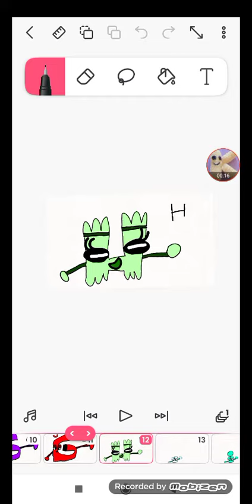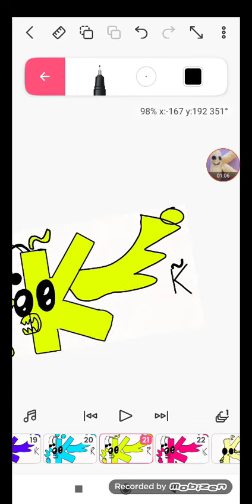A Â B C Ç D E E G Ğ H I İ Î J K K K K K K K L M N Ñ O Ö P Q R S Ş T U ü V W X Y Z a